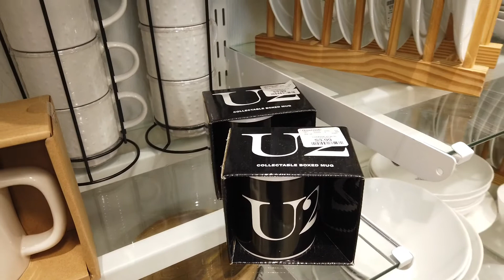HomeGoods Shop With Me 2021| Dining Decor 2021 |HomeGoods Spring Kitchen Decor 2021|Marshalls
Come and Shop with me to Homegoods. In this video I've shown beautiful Spring Kitchen decor,Spring Dining Decor, Cool Spring Glasses,Home decor, spring decor, spring 2021, Spring themed plates, Spring plates and many more..